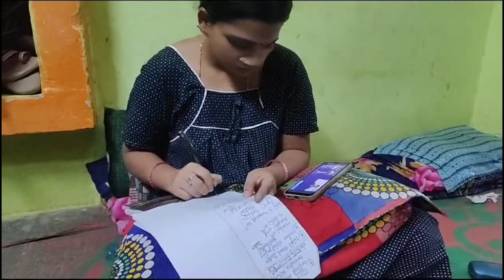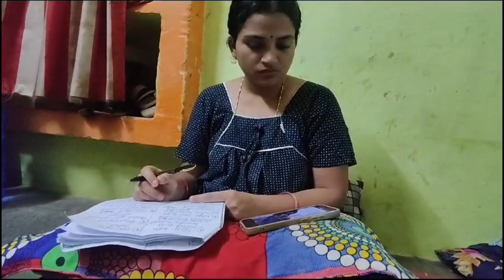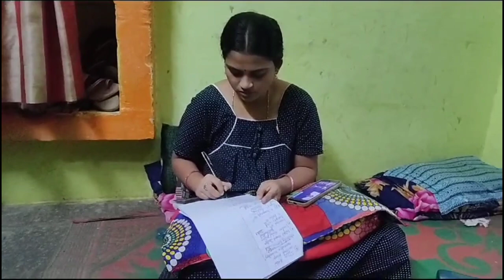A Day IN Life Of UPSC Aspirant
A Day IN Life Of UPSC Aspirant at my hometown